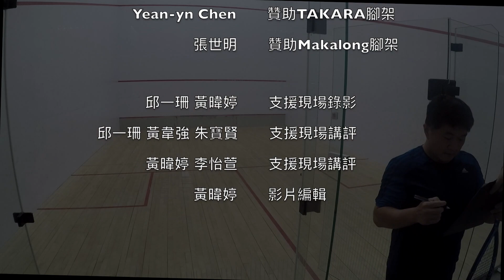2018中正盃 男D 敗部 丁迺龍 vs. 李方奇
2018中正盃 男D 敗部

丁迺龍 : 李方奇
6-11 / 2-11